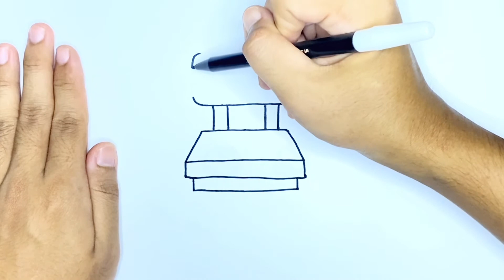Cara Menggambar Bangku Mudah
Agar Semangat Mengunggah Setiap Hari.
In order to be enthusiastic about uploading every day.
Con el fin de estar entusiasmado por subir todos los días.